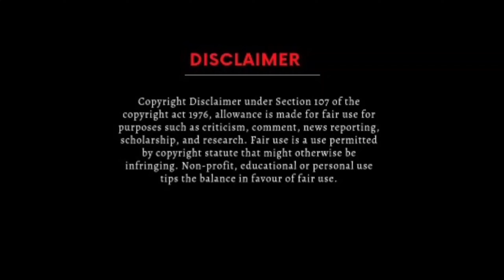Unlocking the Secrets of Granny 1 Door Escape in Extreme Mode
granny door escape,granny
granny 1.8 extreme mode full gameplay
granny extreme mode sewer escape
sewer escape in granny
granny game
new escape in granny extreme mode
granny sewer escape in extreme mode
granny chapter 1 door escape extreme mode,granny 1.8 escape with teddy in extreme mode